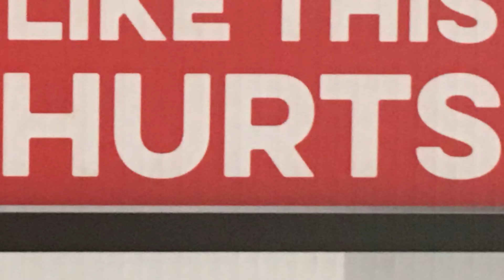Jurassic World: Fallen Kingdom Review | Feedback Really Hurts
Liam and Oliver valiantly attempt to review the much maligned sequel to the reboot to the previously dead franchise spawned from the classic Steven Spielberg blockbuster, Jurassic World: Fallen Kingdom.

Featuring Liam Hartley and Oliver Catton (with laughter from Liam J. Kirkpatrick).
Edited by Liam Hartley

Jurassic World: Fallen Kingdom (2018). Directed by J. A. Bayona. Produced by Frank Marshall, Patrick Crowley, Belén Atienza. Written by Derek Connolly and Colin Trevorrow. Universal Studios.